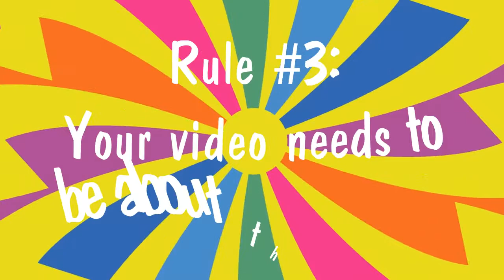Aquatasy - BIG HUGE CRAZY CONTEST TIME - 500 Subscriber Celebration Contest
In celebration of the Aquatasy channel reaching the 500 subscriber mark, we've declared it to be BIG HUGE CRAZY CONTEST TIME!  And because we are so pleased and humbled to have so many subscribers and viewers we're giving away a pretty darned good prize.

Rules of the contest are as follows:

Rule #1: The contest is open to anyone anywhere in the world, but you must be a subscriber to the Aquatasy channel to enter.

Rule #2: To enter the contest you must make a video that is no longer than 3 minutes in length.  Keep your video submissions to 3 minutes or less.

Rule #3: Your video needs to be related to the hobby of fish keeping.  It can be about freshwater fish, saltwater fish, invertebrates, goldfish, ponds, aquarium maintenance, your local fish store, turtles, etc, as long as it deals with aquatic life in some way.

Rule #4: Your video submission must include the word randomly selected from the dictionary (watch this video to find out which word).  The word can either be spoken during the video or appear on the screen.  Putting the word in the annotations DOES NOT COUNT.

Rule #5: When you post your contest entry video to your channel you must include the words "Aquatasy Contest" in the name of your video so that I can find it.

Rule #6: Once you have posted your video entry come back to this video and leave a comment stating that you have entered the contest.

Entry deadline for this contest is JULY 5TH, 2014.  All contest entries will be judged by my son, so your fate is in the hands of a thirteen-year-old boy with a short attention span.  Keep that in mind when creating your video.

Have fun with this contest!  Yes, there's a way cool prize, but the most important thing is to have fun and share your love of this hobby with your fellow hobbyists in the YouTube fish tank community.  Contest entries will be placed into a playlist here on this channel for everyone to see.

We look forward to seeing your entries!

By the way, if you'd like to get your very own Aquatasy "I SUFFER FROM M.T.S." (Multiple Tank Syndrome) T-shirt then follow this link...